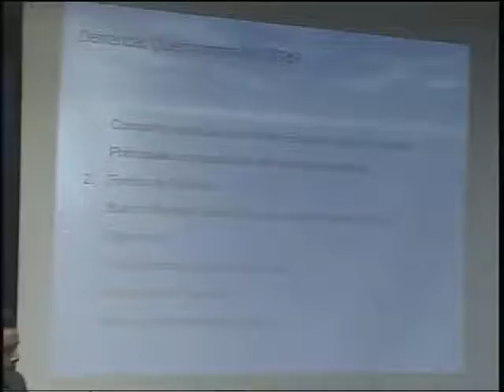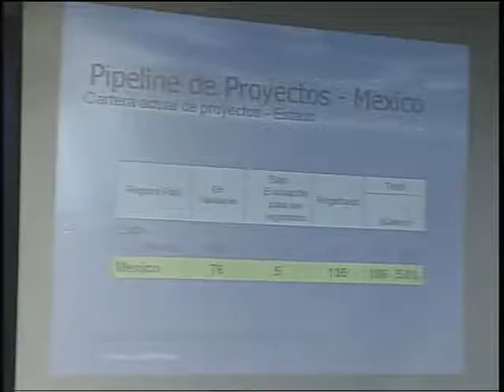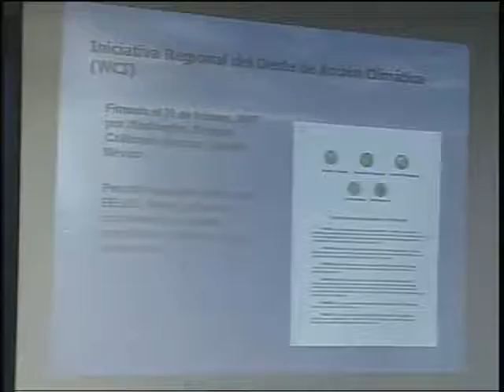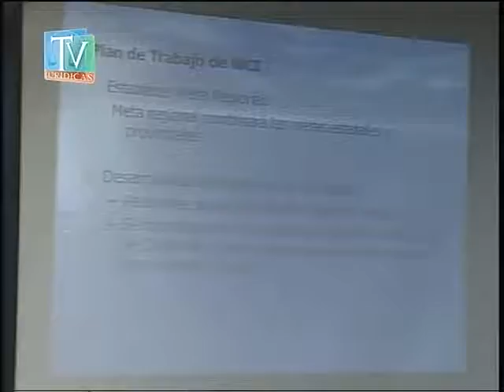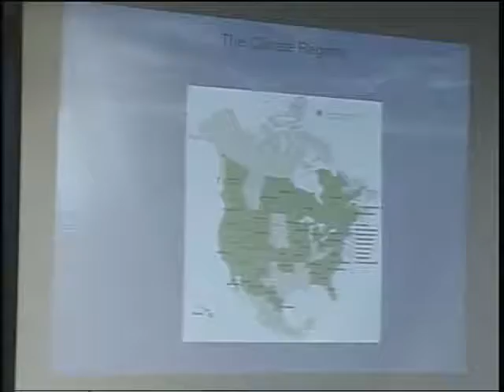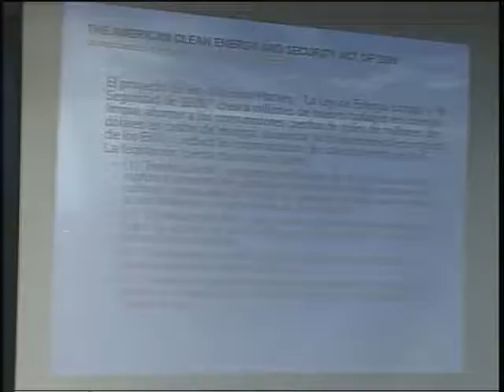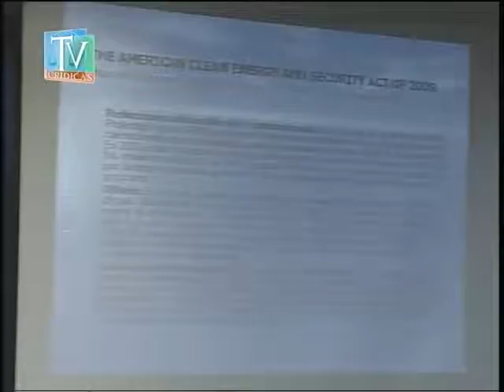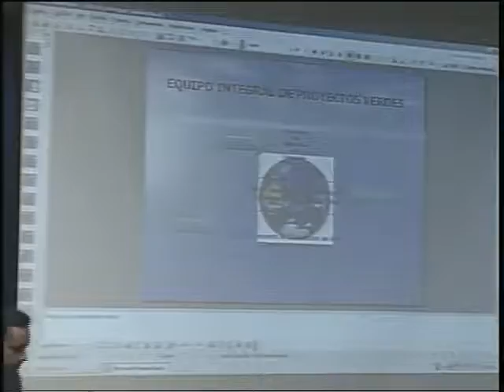Marco Jurídico Regional del Cambio Climático: el nuevo mercado de bonos de carbono en EUA, IIJ-UNAM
Conferencia Comentada. Marco Jurídico Regional del CambioClimático: el nuevo mercado de bonosdecarbono en Norteamérica
28 de mayo de 2009